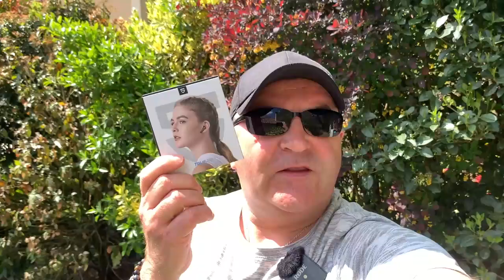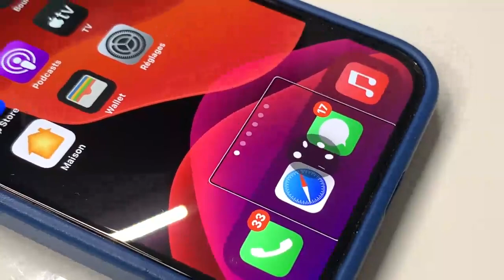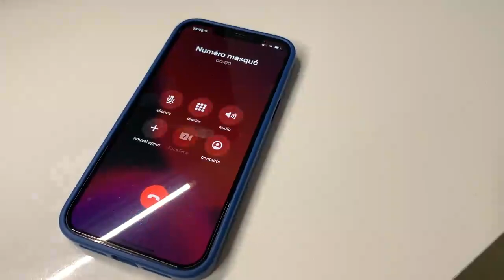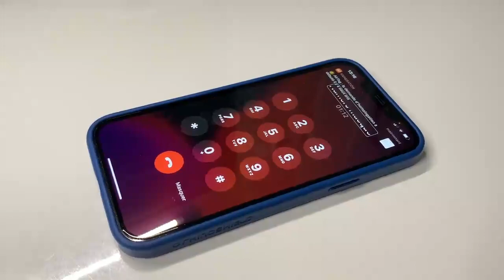iOS 14.5 Contrôle Vocal : Reconnaissance Vocale Puissante Décrochez Votre iPhone Avec Votre Voix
iOS 14.5 et vraiment une mise à jour majeur tout le monde attend avec impatience le contrôle vocal et voilà qu'il fait son apparition avant la version finale officiel je vous présente dans cette vidéo, la version iOS 14.5 Astuce Contrôle vocal : Découverte D'une Super Fonction Accessible à tous . Et vous n'allait pas être déçu car grâce a cette fonction accessible à tous vous allez pouvoir donc faire des choses à distance que vous n'aviez pas imaginé abonnez-vous pour continuer à m'encourager merci et à bientôt